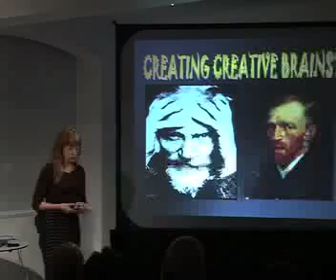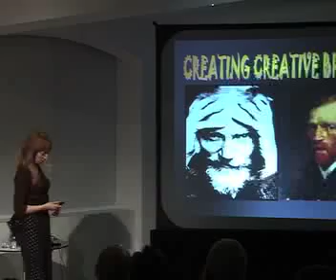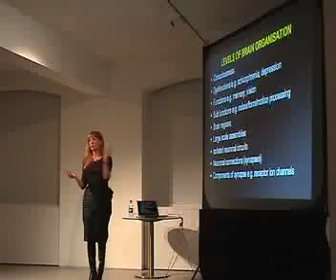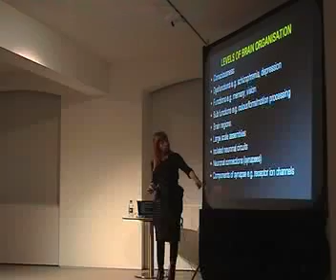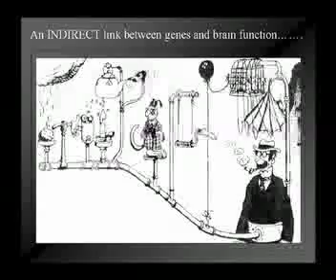Part 1: Baroness Greenfield- The Neuroscience of Creativity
This lecture explores neurological and psychiatric scenarios where individuals are more creative than the norm.  Could there be common features in these diverse cases that could give a clue to the creative and even the "aha" moment of creative insight itself?

Baroness Susan Greenfield is a professor at Oxford who studies the physiology of the brain.  She is also Director of The Royal Institution of Great Britain.

Video by Natalie Hitchcock